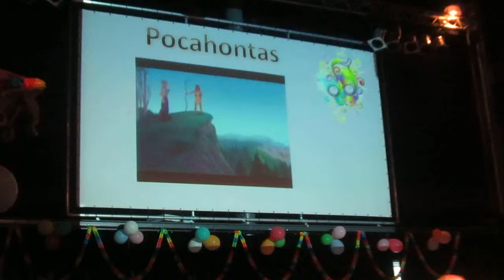over the rainbow 7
OO Harmonie Nijnsel